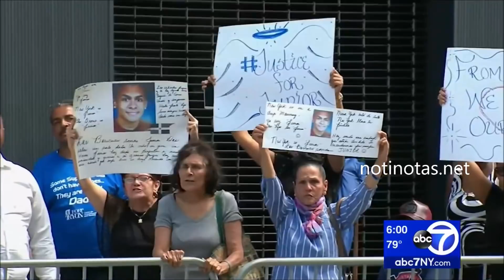Justice for Junior 19 year old charged in murder of innocent Bronx teen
TREMONT, Bronx (WABC) -- A 19-year-old is facing murder charges in the brutal killing of an innocent teen in the Bronx, and six other suspects are awaiting extradition after being arrested in New Jersey.